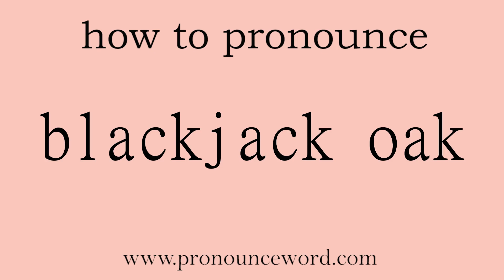blackjack oak: How to pronounce blackjack oak in english (correct!).Start with B. Learn from me.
Follow me!Learn from me how to pronounce the word blackjack oak in english.This video shows you how to pronounce the word blackjack oak in english.

blackjack oak

n.                a common scrubby deciduous tree of central and southeastern United States having dark bark and broad three-lobed (club-shaped) leaves; tends to form dense thickets   同义词：        blackjack                         jack oak                         Quercus marilandica